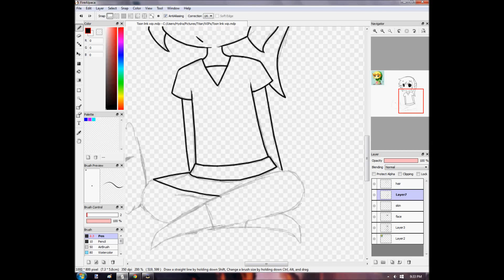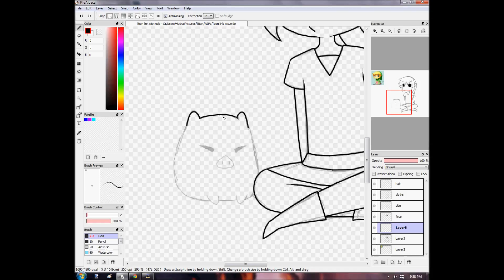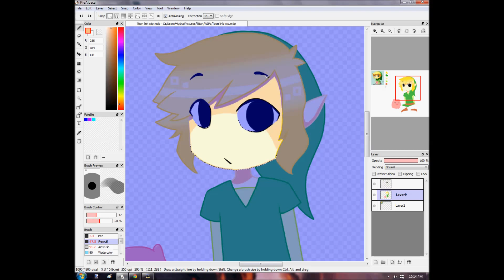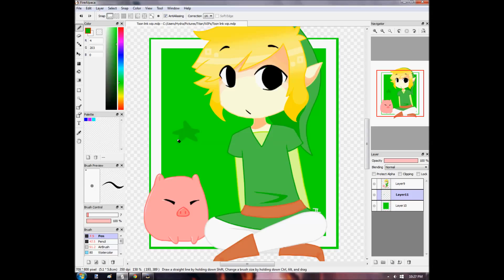Toon Link [Speedpaint]